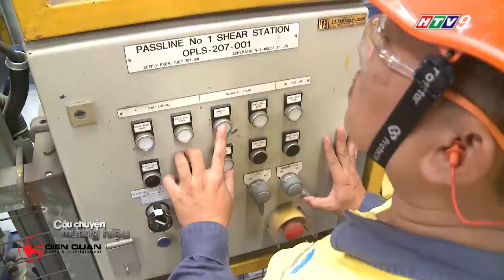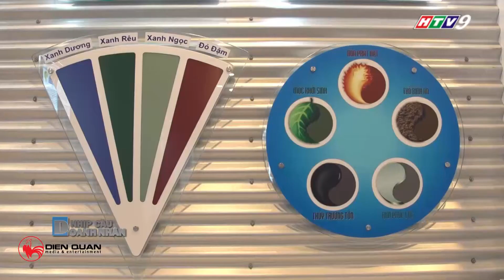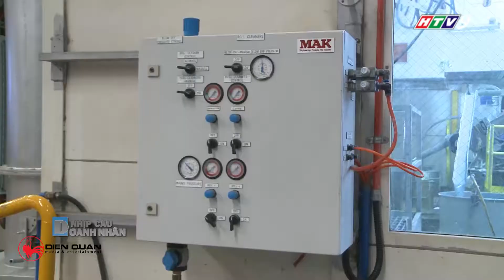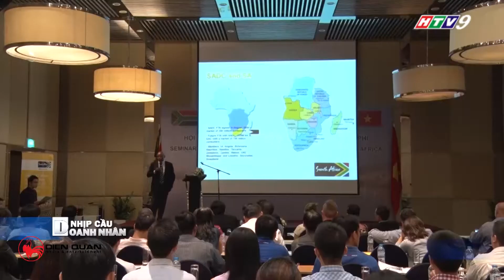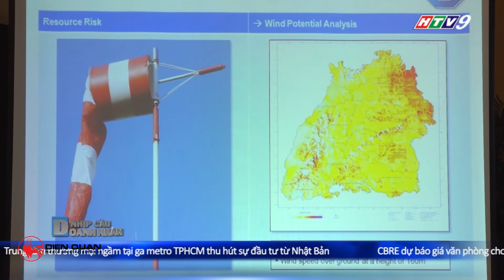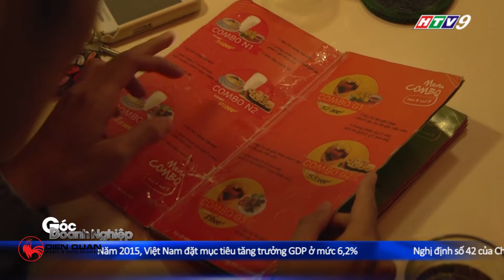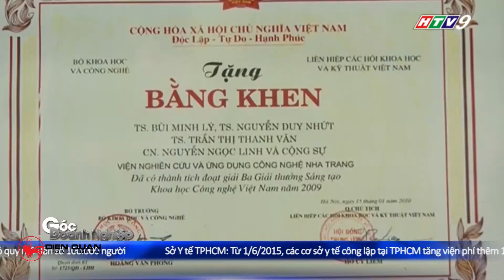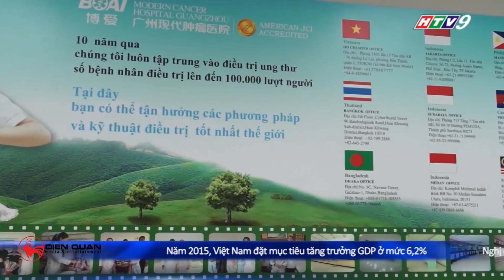Nhịp cầu doanh nhân 13/06/2015